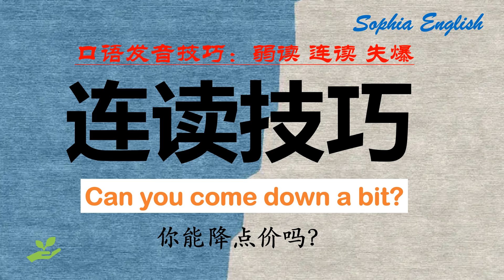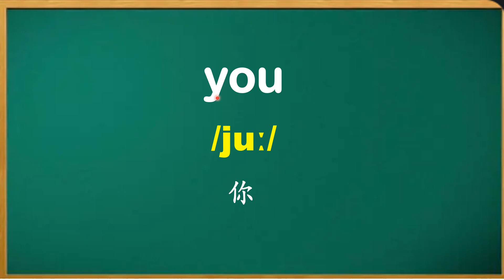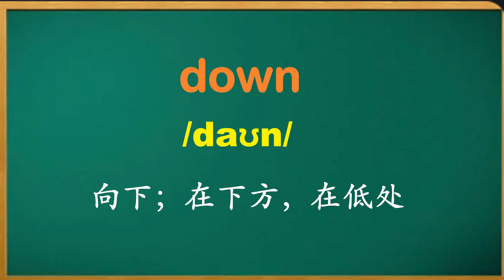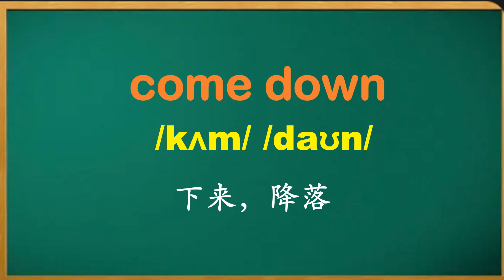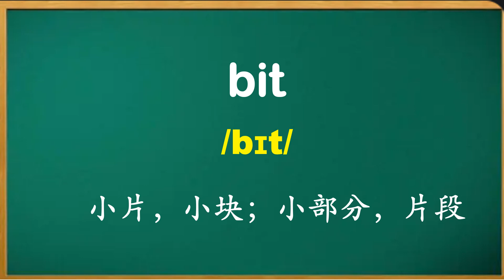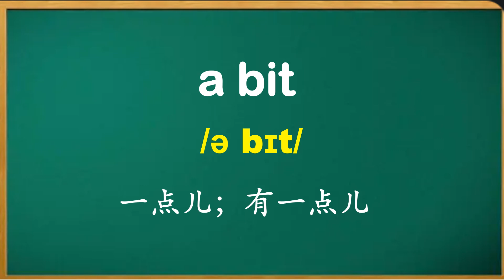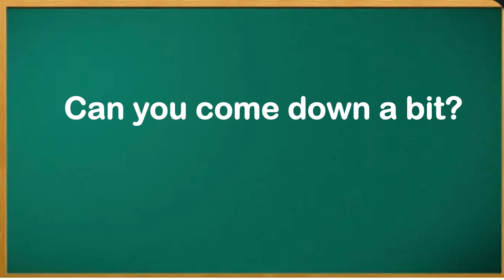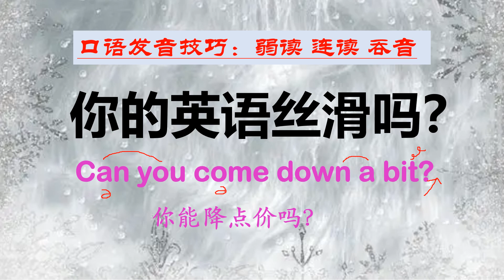你的英语流利吗？ Can you come down a bit ?March28th,2024